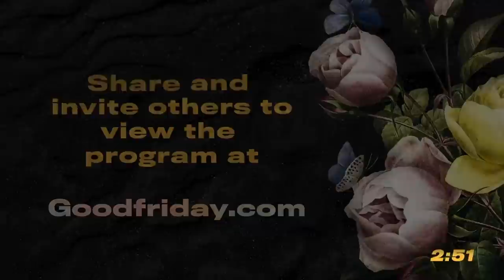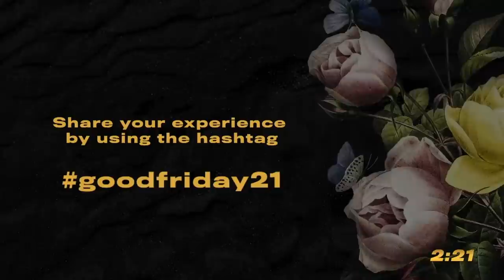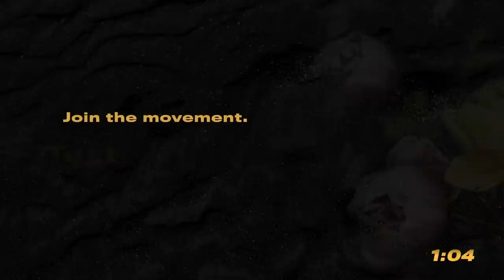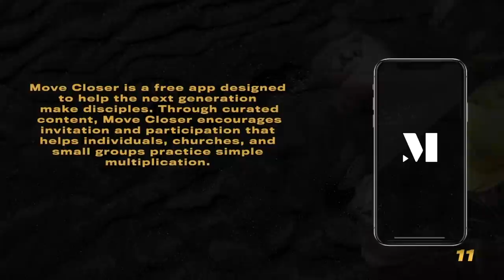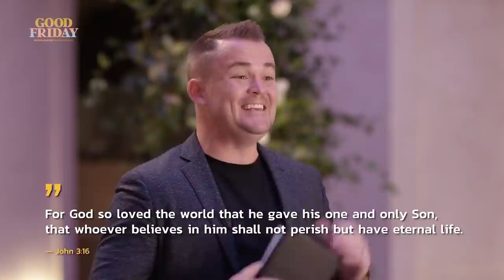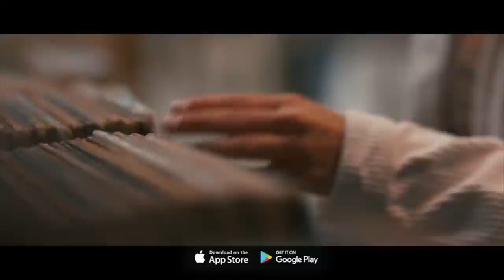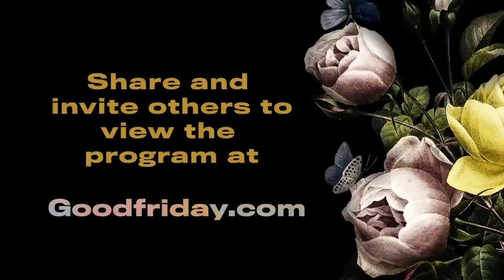Good Friday Worldwide Broadcast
Good Friday, observed this year on Friday, April 2, is a Christian holiday observed around the world commemorating the crucifixion of Jesus Christ and his death on the cross. And this year, CBN will be carrying a special Good Friday service LIVE at 4pm ET.

This year's hour-long program will feature Francis Chan, Nick Hall, Ebony Small, for King & Country, Michael W Smith, Tasha Cobbs, and Kari Jobe.

About Pulse Ministry: Led by Nick Hall, Pulse aims to bring the hope of Jesus to the next generation—whether it’s through live events or livestreams, local revival gatherings, raising up leaders, or creating digital resources—we exist to make Jesus known.

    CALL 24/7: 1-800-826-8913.